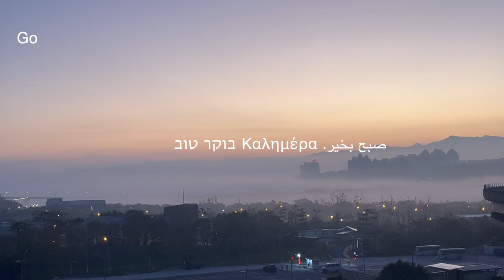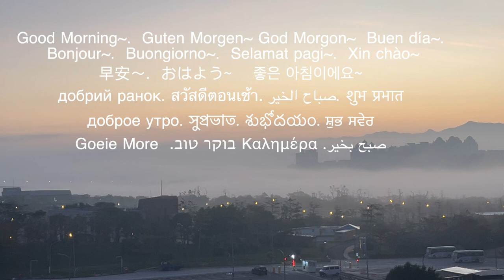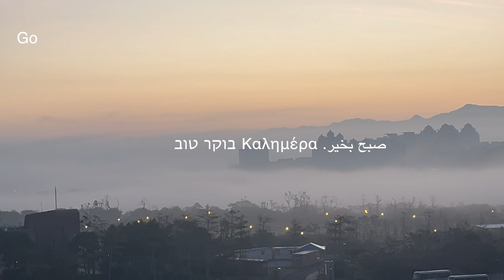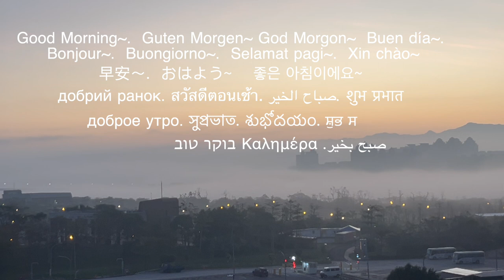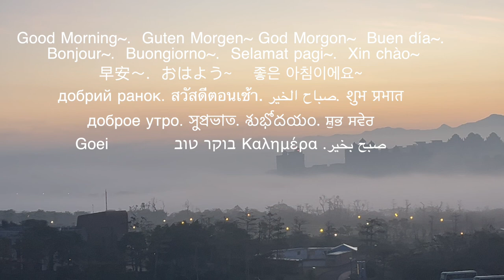10 hrs White Noise for Sleeping- Calm Tunnel Sounds | 10hrs NO Ads | 60min morning call included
Hope you have a good sleep!!! See you in the morning!!!
After 10 hours of sleeping white noise, we provide 60 minutes of morning call music.
祝您有個美好的睡眠
10個小時後，外加60分鐘的皮爾金清晨組曲，讓您慢慢地甦醒過來
祝您有美好的一天